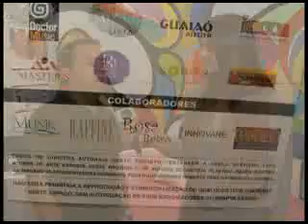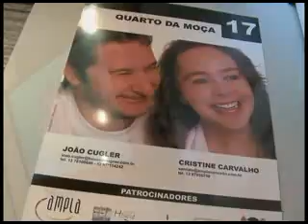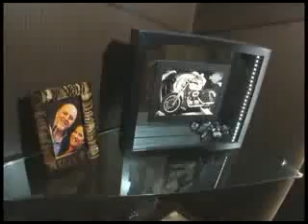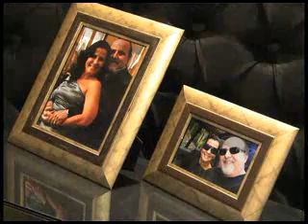[25.09.10] Programa Pedro Alcântara Especial - ARQUIDECOR - Parte III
Mostra que traz novidades e destaques do mercado de arquitetura, decoração, paisagismo e design para profissionais e estudantes da área, além do público interessado em decoração de ambientes.

XVI MOSTRA DE ARQUITETURA, DESIGN, PAISAGISMO E URBANISMO

A mostra, que chega a sua 16ª edição, foi idealizada e é realizada pela Associação dos Ex-Alunos do Stella Maris - AEA. Muito mais que uma oportunidade de negócios para expositores, patrocinadores e visitantes, o evento tem sua renda revertida para manutenção de creches e ações socialmente responsáveis, mantidos pela AEA.